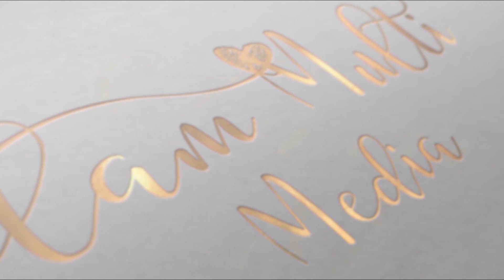ረዘነ - Part 20 Rezene - ERITREAN TRUE STORY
ረዘነ - ሓቀኛ ዛንታ - ጉዕዞ ረመጽን በረድን - ምዕራፍ 20 (Part 20) new Eritrean movie 2019 Rezene - ERITREAN